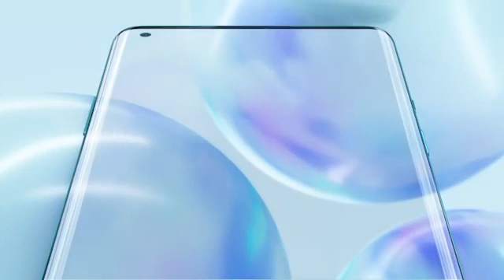Oneplus 8 series